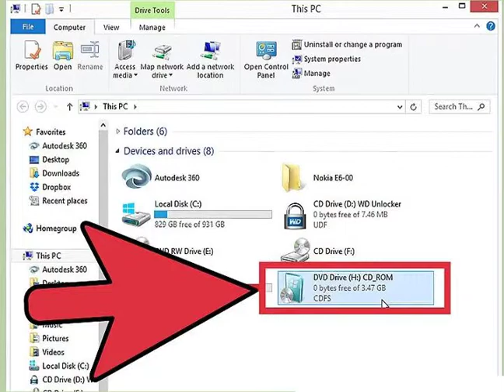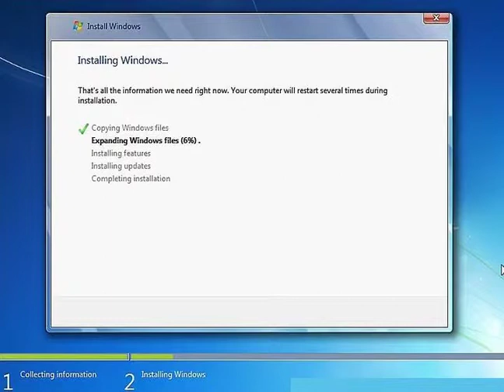How to Install Windows 7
Installing can be hard but do not fret CoE 1-4 is here!